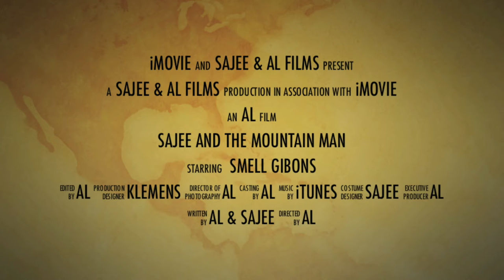สวิตเซอร์แลนด์ 🇨🇭 ไฟช๊อตชาวนาสวิตฯ 😄Swiss farmer shocking cows.🦥🐄